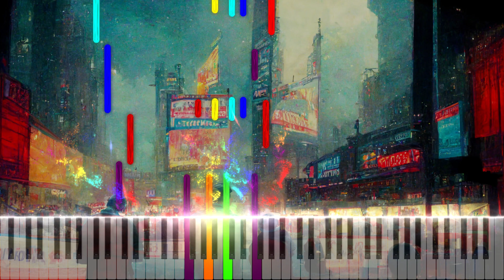Nostalgia in Times Square